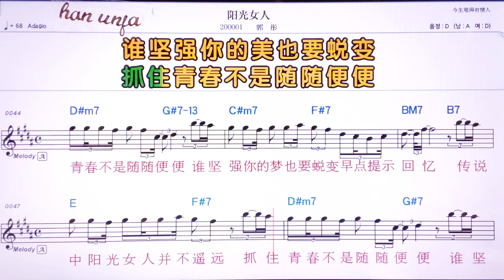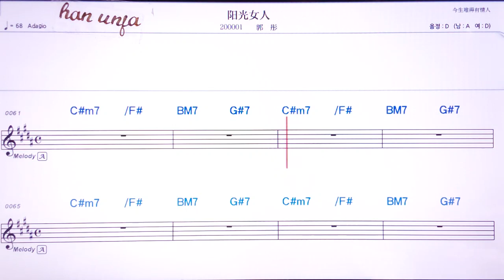💖양뀌안뉘런/ 궈퉁 👍MR,유투브 노래방,가라오케 악보 코드 가사 ,Karaoke,반주